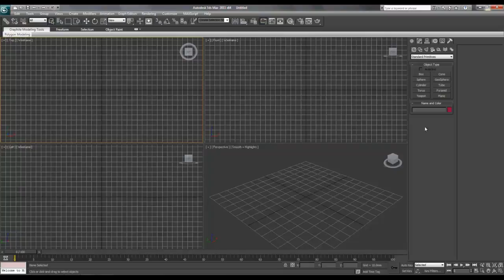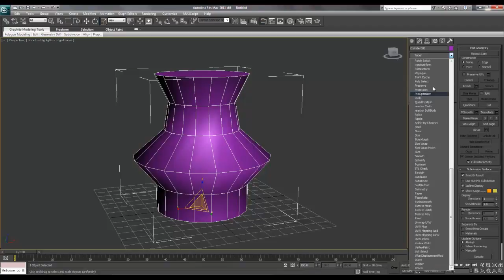3Ds Max 2011 Glasser Tutorial Teaser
3Ds Max 2011 Glasser Tutorial Teaser